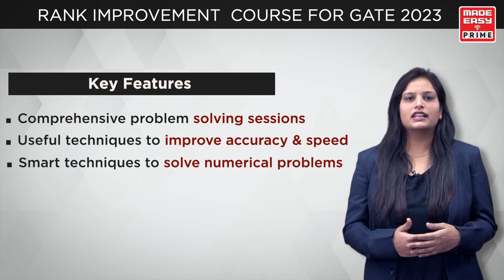Rank Improvement Course For GATE 2023 | MADE EASY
Want to achieve your desired rank in GATE 2023? Your search stops here to get the best guidance and fulfil your dream.

Thousands of aspirants appear for GATE exam each year with an aim to join a PSU or pursue their post graduation from best colleges.

There are students who despite clearing the GATE exam appear for the exam again to achieve their desired rank. In order to help the repeater students MADE EASY PRIME has launched Rank Improvement Course for GATE 2023. This is a targeted course where special focus is laid on probable, repetitive, tricky & difficult areas of the GATE examination to make the aspirants exam ready.

The classes will be conducted by the renowned and experienced faculties of MADE EASY who are India's Top educators in the domain of GATE Preparation. Moreover the classes will be conducted during the evening i.e., 07pm-09pm to ensure that even working professionals are able to attend the Live classes.

The total duration of the course is 8 months approximately and there is a provision of GATE test series for students. *Conditions Apply

Early Bird discount until: 30 April 2022.